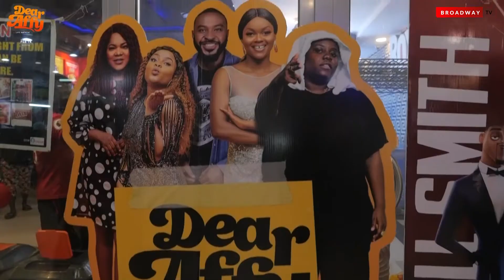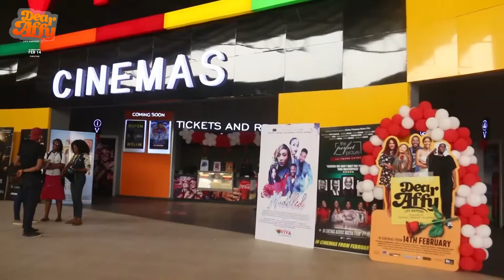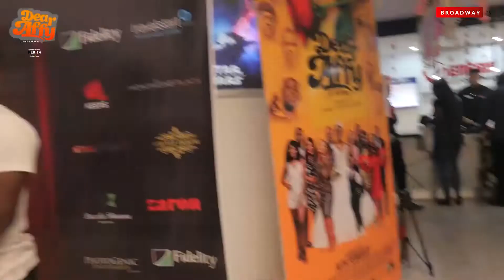Why You Should See "Dear Affy" Movie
Testimony from people who have seen Dear AFfy, telling why you need to see the movie, Dear Affy.